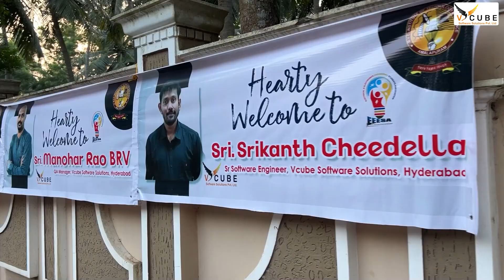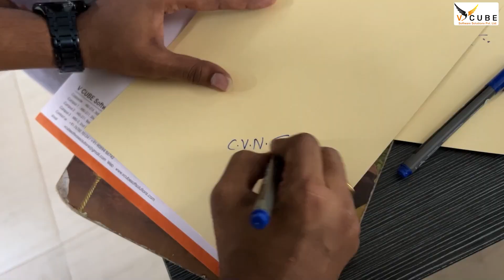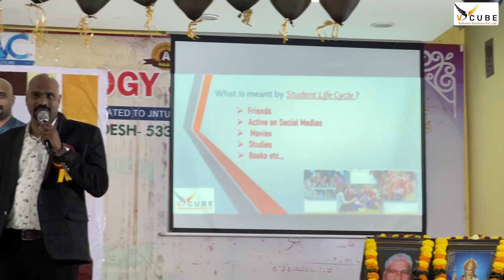Workshop in BVC College Collabration with VCUBE | Best Training Institute In KPHB | Hyderabad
(A) The answer is YES
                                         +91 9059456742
Follow the V cube Software Solutions Pvt Ltd channel on WhatsApp

A DevOps Mock Interview is a simulated interview process designed to prepare candidates for real-life DevOps job interviews. It typically involves a series of questions and practical tasks that mimic the challenges and scenarios one might face in a professional DevOps role. The mock interview assesses a candidate's knowledge and skills in areas such as continuous integration and deployment, automation, cloud services, containerization, monitoring, and collaboration tools. It provides valuable feedback, helping candidates improve their technical abilities, problem-solving skills, and interview techniques.